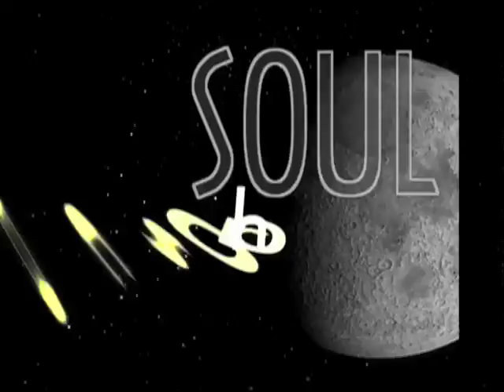Leo - Thursday - 3/19/2009 - Soul Horoscopes